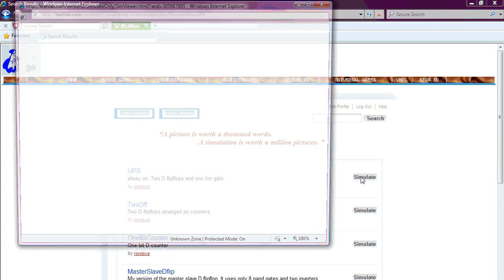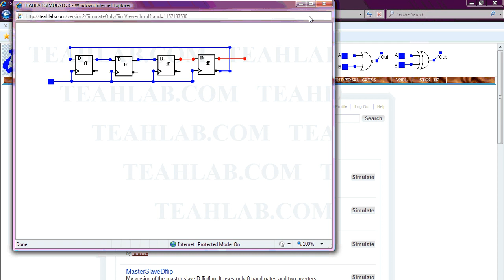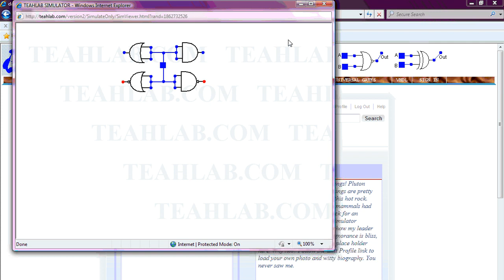Search through the world's first and only Integrated Simulator Community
This video shows you how to search through circuits built by other members. You can simulate any circuits, and even go to the personal page of any other members to simulate their circuits and see what they are all about.